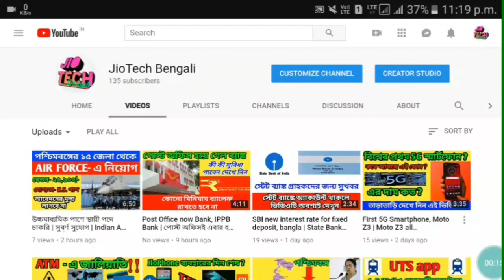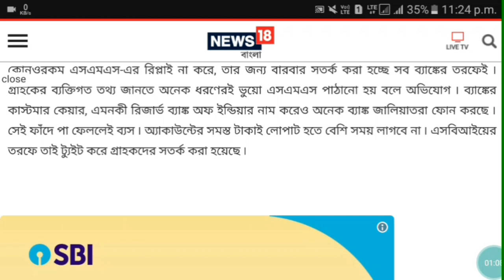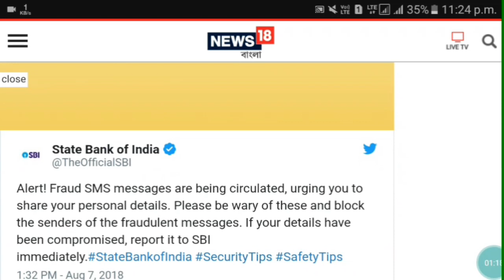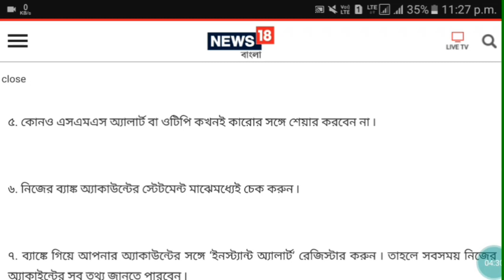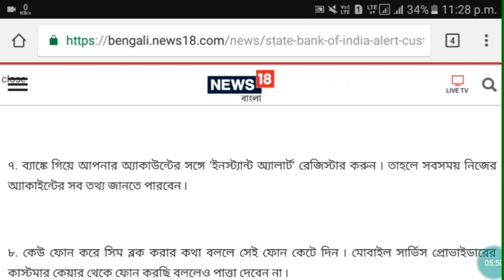এই SMS- টির মাধ্যমে আপনার ব্যাঙ্কের সব টাকা ফাঁকা হয়ে যাবে, SBI big news | SBI Bank account atm news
এই SMS- টির মাধ্যমে আপনার ব্যাঙ্কের সব টাকা ফাঁকা হয়ে যাবে, SBI big news. bank account news. atm news. SBI atm
SBI থেকে সতর্ক করা হল। কীভাবে নিজের অ্যাকাউন্ট সুরক্ষিত রাখবেন? জেনে নিন তাড়াতাড়ি।

😀Follo us Socially😀

JioTech Bengali